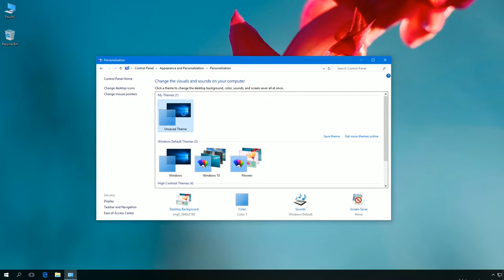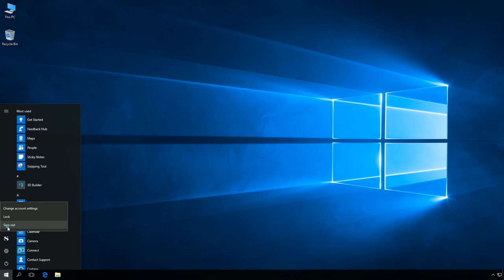Windows 10: How to prevent changing theme for all users using gpo editor.